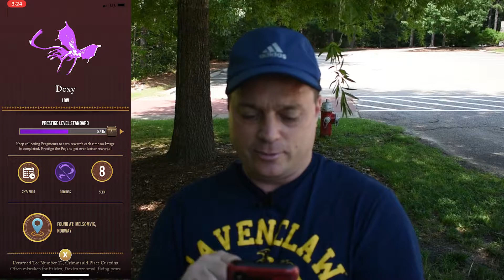Unlocking 10 Portkeys & 3 Rare Foundables in a Row